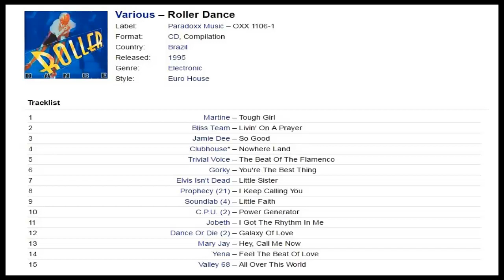Roller Dance [1995] - (Paradoxx Music) (MAICON NIGHTS DJ)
CD - Roller Dance
Label: Paradoxx Music ‎– OXX 1106-1
Format: CD, Compilation
Country: Brazil
Released: 1995
Genre: Electronic
Style: Euro House

Tracklist: 11:30

Antigas coletâneas e Cds de Dance Music dos anos 90s & 2000!

REGRA: Curtir a vontade e se divertir!